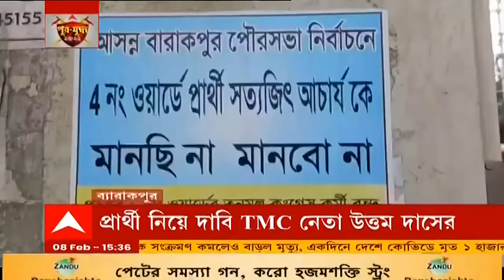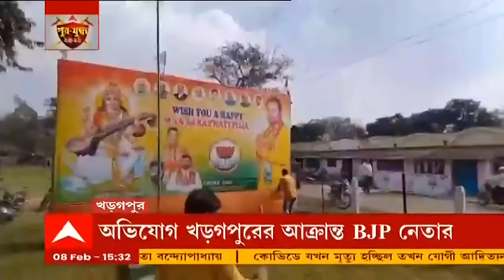Municipal Election 2022: বোলপুরে মিছিল করে ডাংগুলি খেলতে খেলতে গিয়ে মনোনয়নপত্র জমা TMC প্রার্থীদের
ডাংগুলি খেলতে খেলতে মনোনয়ন! এমনই ছবি ধরা পড়ল বোলপুরে (Bolpur)। রীতিমতো মিছিল করে ডাংগুলি খেলতে খেলতে গিয়ে মনোনয়নপত্র জমা দিলেন তৃণমূল (TMC) প্রার্থীরা।